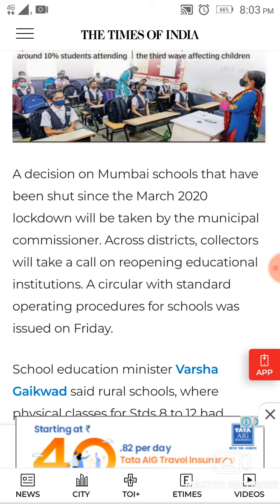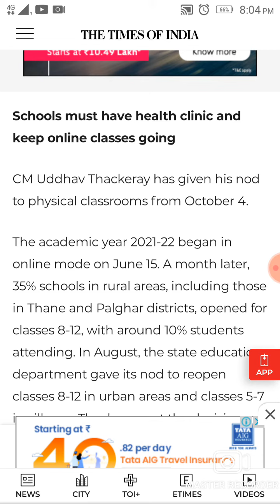School Are Reopen From 4 Th October | Ready To Go For School | Bacche Khush Ho Gye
In this video I tell you about schools re-open everywhere cm utthav thakery ji approved that schools are reopened physically from

4 th October
 Every student must be take care of her /his self
stay safe and enjoy to go schools